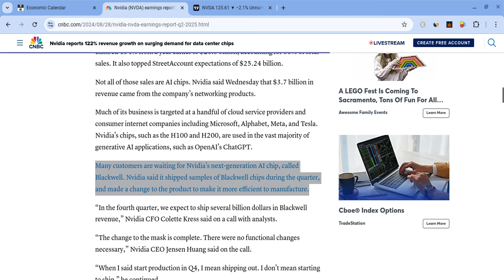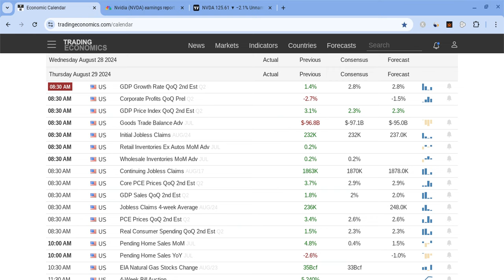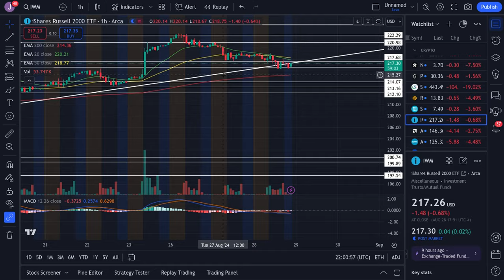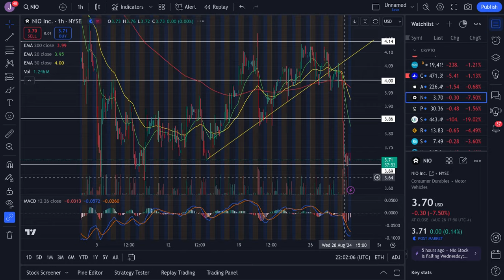🔥 NIO STOCK PULLBACK TOMORROW NIO, TSLA, SPY, NVDA, AAPL, QQQ, MSFT, & META PREDICTIONS! 🚀